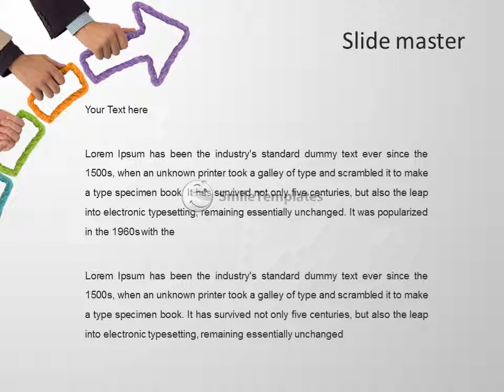Arrow Chain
To download this template in PowerPoint format (.pptx) please go If you want see some related templates on these theme, please go